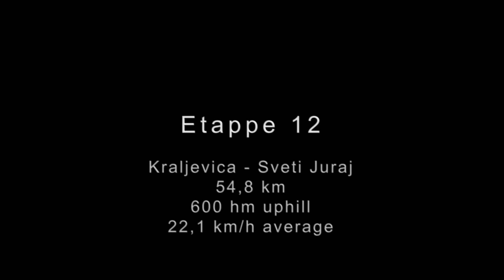Etappe 12 - Kroatien, Kurven, Küste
Dieser Abschnitt meiner Radreise mit einem Ebike führte mich über die kurvenreiche Küstenstraße von Kroatien.

Meine Reise mit einem E - Bike nach Asien.
Der ultimative E-bike Test.
Mit dem E-bike über die Alpen und weiter solange der Akku reicht.
Die Radreise nach Asien startete Anfang Juli 2020.
Reisen während Corona - es geht.
Eine Weltreise auf 2 Rädern.

My journey with an e-bike towards Asia.
The ultimate e-bike test.
With the e-bike over the Alps and on as long as the battery lasts.

This is a story about:
How E-Bike can change your life.
Where to charge your Bike.
Travel the world by bicycle.
Travel due Corona restrictions